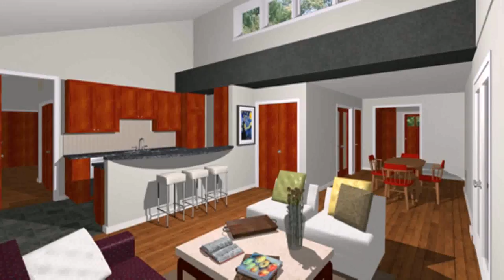Ranch Style House Remodel Kitchens (see description) (see description)